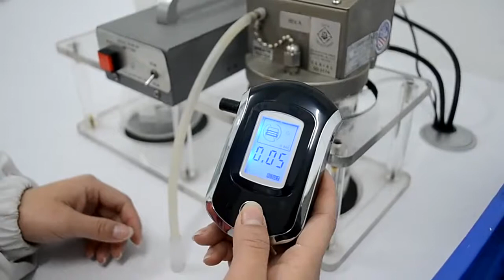Алкотестер цифровой с LCD экраном AT6000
Алкотестер AT6000 - это алкотестер повышенной точности, предназначенный для индивидуального бытового измерения уровня алкоголя. Очень прост в использовании - просто дуньте в мундштук, подождите несколько секунд и проверьте результат.